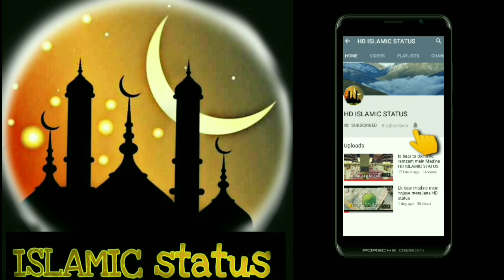Naam e Ahmad naat status by Danish and Dawar || HD ISLAMIC STATUS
Welcome to are my YouTube channel